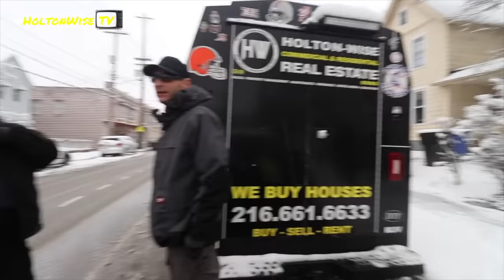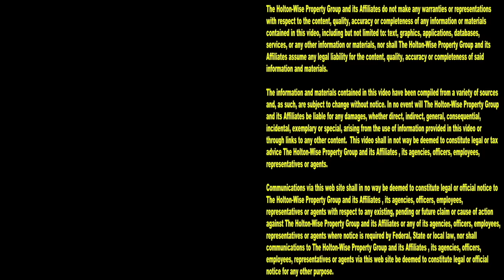Full Eviction Caught on Tape: Watch these Squatters get Evicted Live | Tenants From Hell 169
The best part of watching evictions caught on tape is seeing the deadbeat tenants scramble around the outside of the house after realizing they've been locked out of the place they used to call home. After months of stealing and thieving, the squatters are now stuck trying to collect their scattered possessions after the landlord threw everything they owned onto the street. Some people think evicting people is cruel. Some people think evicting people is wrong. Some people think evicting people is evil. Some people think that evicting people makes you a bad person. On HoltonWiseTV we think that's all a bunch of left wing nonsense. Evicting squatters is justice. Evicting some scumbag who's been stealing from an innocent property owner for months on end is akin to jailing a criminal for a crime. That crime is theft. Theft of rent. Theft of property. Theft of income. Theft of housing. On the 169th episode of The Tenants From Hell Show you'll get to see live footage of a thieving squatters getting evicted. This live eviction caught on camera follows the entire eviction process from beginning to end. From the authorities and landlord entering the home, to placing all of the squatter's belongs on the curb, to changing the locks so these deadbeats can no longer steal from the homeowner. You'll see it all here on HoltonWiseTV. From evictions caught on tape, to property management tips, to real estate investment opportunities, we've got it all here for you on HoltonWiseTV.

📺 HELPFUL RESOURCES
Holton-Wise FAQ